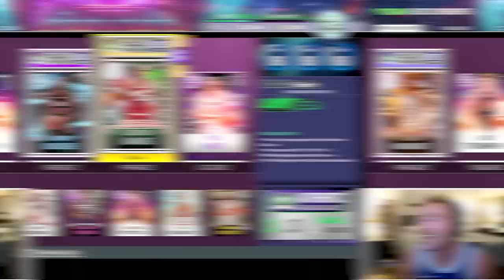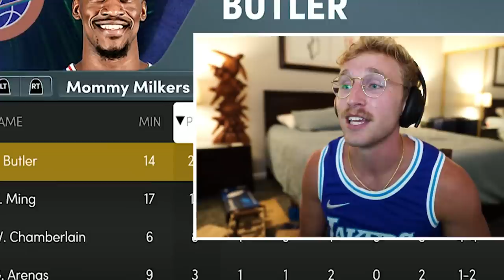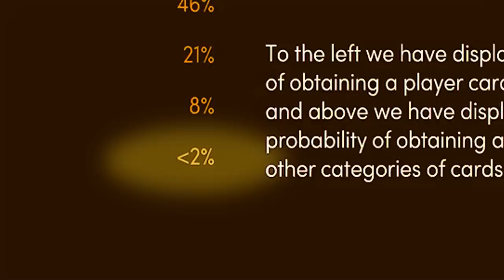It Came Down To ONE Final Shot..! Wheel of 2k! Ep. #8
papa meags finds himself with another spicy challenge... one that can only be completed at the very end of the game. will we have another 60% mistake... or will papa clutch up respectfully for the boys?